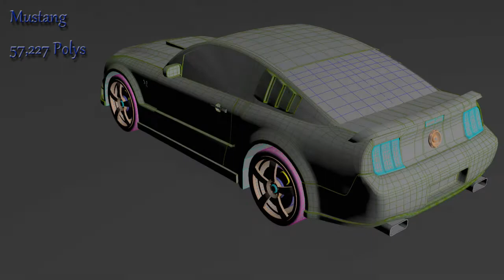Automotive Demo Reel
Just having some fun with cars. hope you enjoy